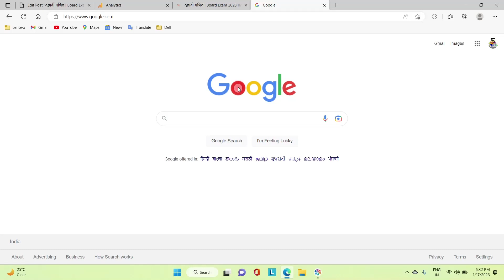दहावी गणित | बोर्ड परीक्षा 2023 | सर्व IMP गणिते | कुठं आणि कशी बघायची?